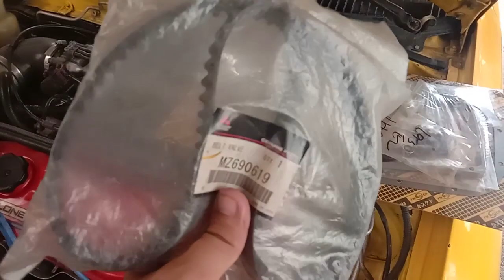Paano magpalit ng belts and oil seal sa Mitsubishi Lancer Itlog (4g13/4g15) Part 1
step by step procedures on how to replace different belts and oil seals on a Mitsubishi Lancer engine